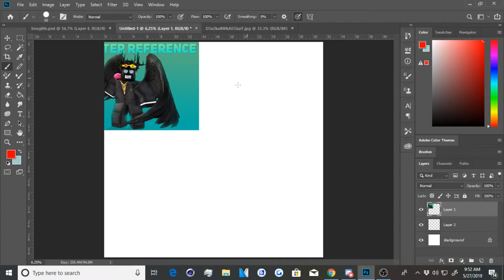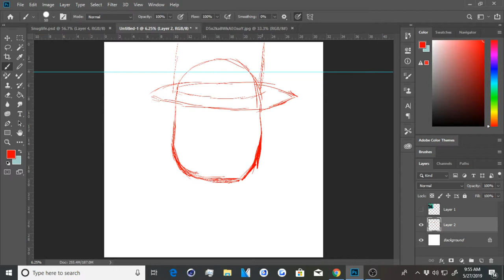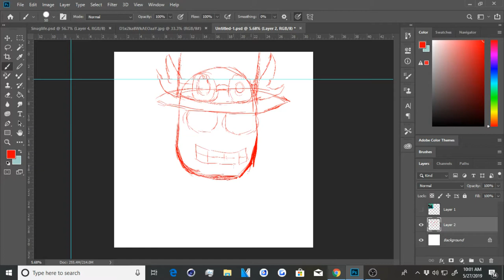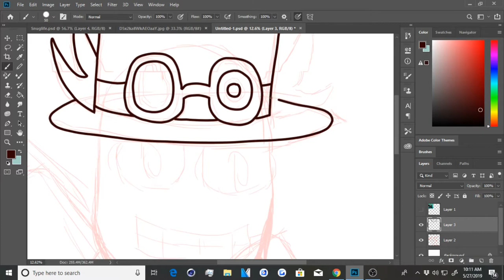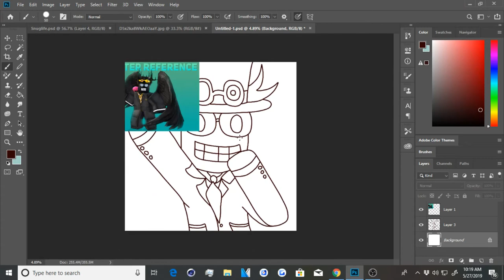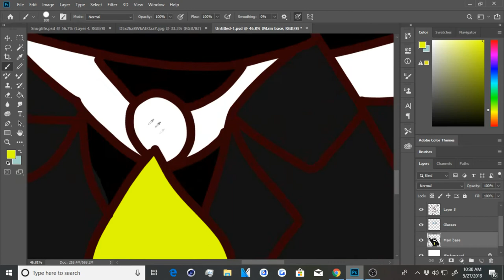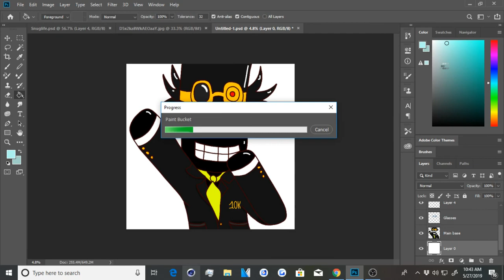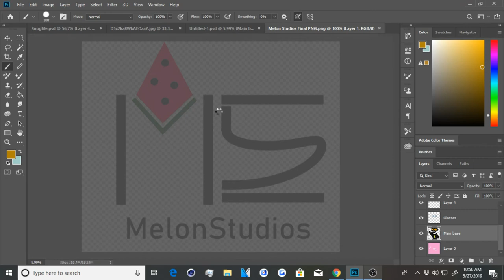KineKreatureAC CONTEST [Speedart]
Be sure to read the description!
Did you Enjoy the video? Hit 👍 “LIKE”👍 ~Thank you💖!
New to the channel? Leave a comment to let us know what you think about the channel and like to see
~Melon💖🍉

                       🍉Social Media (Stay in touch)🍉

            🎬 COLLABORATION CHANNEL! [Check them out]🎬
                                          What his Roblox?
ROBLOX is an online virtual playground and workshop, where kids of all ages can safely interact, create, have fun, and learn. It’s unique in that practically everything on ROBLOX is designed and constructed by members of the community. ROBLOX is designed for 8 to 18-year-olds, but it is open to people of all ages. Each player starts by choosing an avatar and giving it an identity. They can then explore ROBLOX — interacting with others by chatting, playing games, or collaborating on creative projects. Each player is also given their own piece of undeveloped real estate along with a virtual toolbox with which to design and build anything — be it a navigable skyscraper, a working helicopter, a giant pinball machine, a multiplayer “Capture the Flag” game or some other, yet­to­be­dreamed-up creation. There is no cost for this first plot of virtual land. By participating and by building cool stuff, ROBLOX members can earn speciality badges as well as ROBLOX dollars (“ROBUX”). In turn, they can shop the online catalogue to purchase avatar clothing and accessories as well as premium building materials, interactive components, and working mechanisms.

If you'd like to see more Roblox videos like Life in Paradise, Escape the Evil Obby, or even crazy adventures like having a baby in Roblox, or stopping online dating in Roblox, be sure to click subscribe ~ Melon

We make tons of videos like Minecraft, Fornite , Overwatch, Slimerancher, Roblox and more. Be sure to comment and let know what you like to see. If you are new be sure to subsribe to me!

Thanks for reading, you earn a slice of melon ~🍉